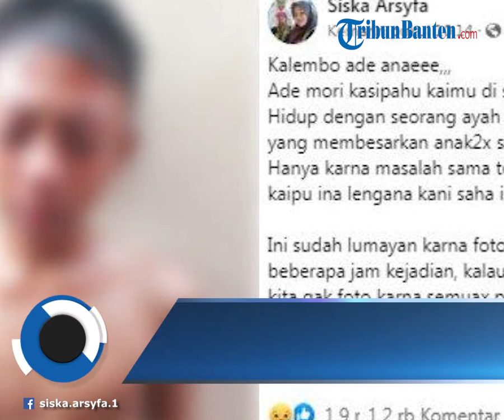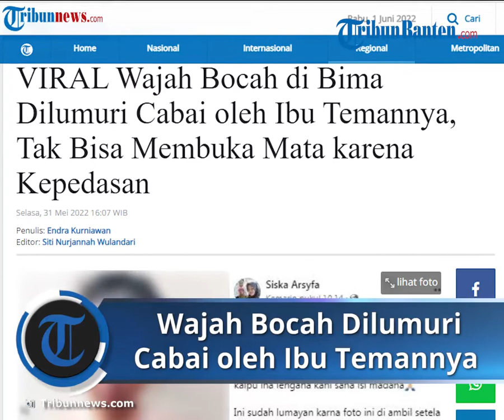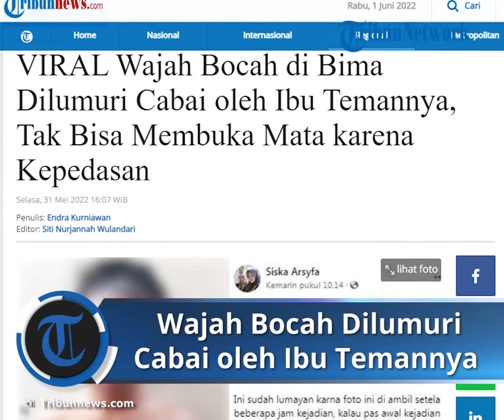Tak Bisa Membuka Mata karena Kepedasan, Wajah Bocah di Bima Dilumuri Cabai oleh Ibu Temannya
Hasil penelusuran Tribunnews.com, cerita ini pertama kali dibagikan oleh akun Facebook bernama Siska Arsyfa pada Senin (30/5/2022).

Siska membagikan sebuah foto bocah laki-laki dengan kondisi wajah basah kuyup.

Bocah ini diketahui baru saja mendapat tindak kekerasan dari ibu temannya.

Wajah bocah malang tersebut dilumuri cabai.

Siska menceritakan, persoalan dipicu masalah sepele.

Hidup dengan seorang ayah yang bekerja sebagai pembawa delman yang membesarkan anak² seorang diri.

Karena masalah sesama kecil sampai ditampar ibu temannya dengan cabai sampai kena mata, " tulis Siska di keterangan foto.

Sampe sekarang matanya selalu mengeluarkan air dan masih sangat perih," lanjutnya.

Hingga Selasa (31/5/2022), unggahan Siska sudah dibagikan ulang sebanyak 2,9 ribu kali.

Warganet juga beramai-ramai memberikan tanggapannya di kolom komentar.

Ada yang menyayangkan aksi pelaku hingga menyarankan pelaku dilaporkan ke polisi.

Kronologi kejadian

Diketahui, kejadian tersebut terjadi di lingkungan Ranggo, Kelurahan Nae, Kecamatan Rasanae Barat, Kota Bima.

Korbannya bernama bernama Mustafa (11), sedangkan pelakunya seorang Ibu Rumah Tangga (IRT) berinisial AR (35).

Ketua LPA Lembaga Perlindungan Anak (LPA) Kota Bima, Juhriati membeberkan kronologi kejadian.

Semua berawal saat korban cekcok dengan rekan sebayanya bernama Malati.

Kejadian tersebut disaksikan oleh Tanti, anak dari pelaku AR.

Tanti lalu mengadukan percekcokan dua orang temannya itu ke sang ibu.

Pelaku AR lantas mendatangi korban dengan menenteng plastik berisi cabai rawit lalu menjambak kepala korban.

Kondisi korban

Kepala Seksi Humas Polres Bima Kota, Iptu Jufrin membeberkan fakta lain.

Ia menyebut, selain melumuri dengan cabai, pelaku juga memaki-maki korban.

Jufrin menambahkan, pihak keluarga korban sudah membuat laporan ke polisi pada Selasa (31/5/2022) petang.

AR sampai saat ini belum ditahan.

Polisi masih menyelidiki kasus tersebut dengan meminta keterangan dari sejumlah saksi, termasuk orang tua korban bernama Jainudin (53) selaku pelapor.

Artikel ini telah tayang di Tribunnews.com dengan judul VIRAL Wajah Bocah di Bima Dilumuri Cabai oleh Ibu Temannya, Tak Bisa Membuka Mata karena Kepedasan,